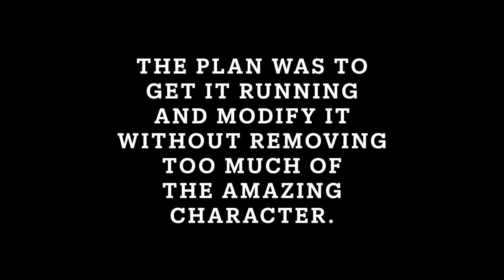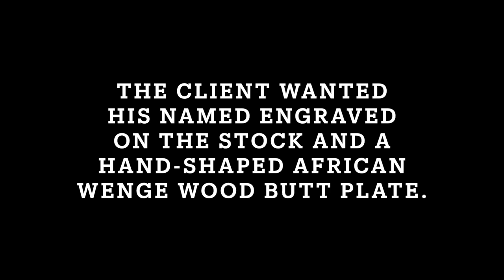Custom, Old School Coach Gun Build. Turn of the century S. J. D. & Co. 12 gauge double barrel.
A Simonis, Janseen & Dumoulin (S. J. D. & Co.) custom coach gun. From what I was able to gather the gun was manufactured some time between 1883 to 1914 — Built for a guy who wanted to turn an old gun he had into a custom coach — A classy firearm... Built by W Kelley Lucas Kustom Scatterguns.